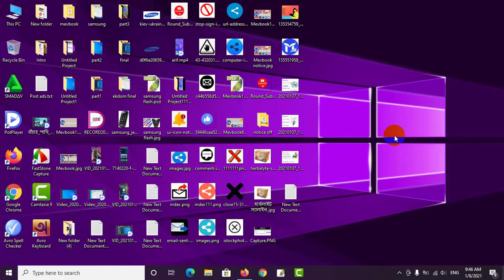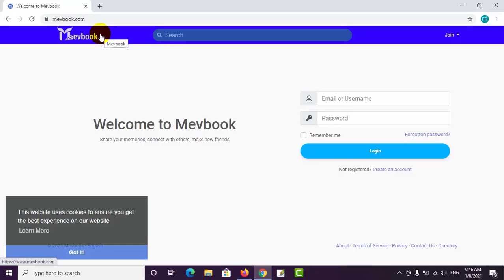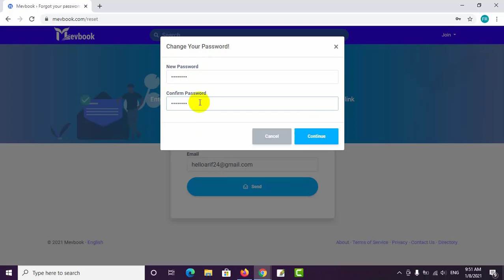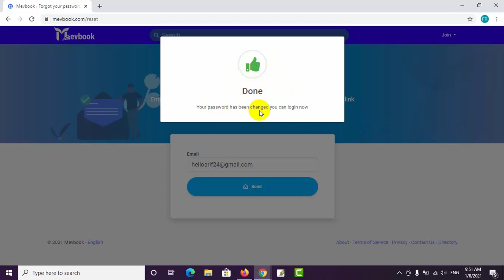How To Forgotten Mevbook Password | Mev Password Forget | Mevbook Password Recover |মেভবুক পিন ফরগেট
This video is made in Bengali language. The video shows how to recover the password of Mevbook, how to forgotten or forget the password of Mevbook.If you follow this video carefully, you will definitely get the mail of Mevbook Password Recover in your mail.So we think this video will be perfect for you to forget the PIN of Mevbook.Mevbook password recovery video.Mevbook password rest.

এই ভিডিওটি বাংলা ভাষায় তৈরি করা হয়েছে।ভিডিওতে দেখানো হয়েছে কিভাবে মেভবুক এর পাসওয়ার্ড রিকোভার করবেন,কিভাবে মেভবুকের পাসওয়ার্ড ফরগোটেন বা ফরগেট করবেন।আপনি যদি এই ভিডিওটি সাবধানে অনুসরণ করেন তবে আপনি অবশ্যই আপনার মেইলে মেভবুকের পাসওয়ার্ড পুনরুদ্ধারের মেলটি পাবেন।সুতরাং মেভবুকের পিন ফরগেট করার জন্য এই ভিডিওটি আপনার জন্য পারফেক্ট হবে বলে আমরা মনে করি।